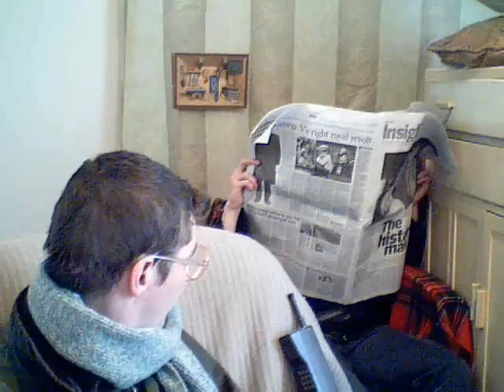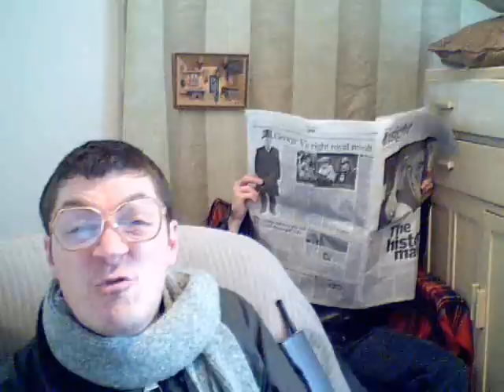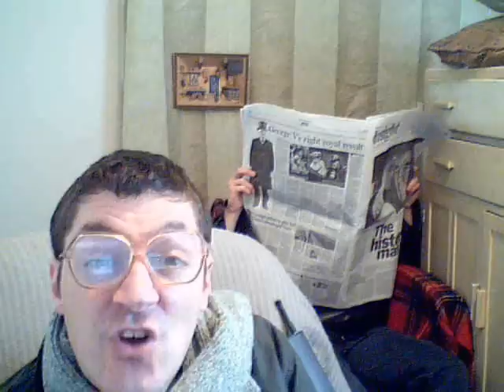The jumble sale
I went to a marvelous jumble sale this morning and managed to pick up something of a bargain.